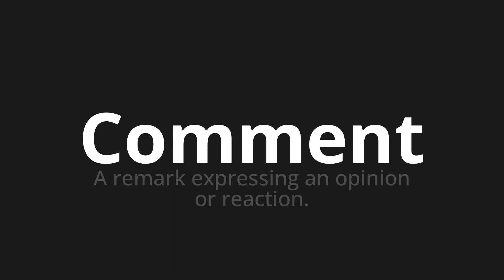How to pronounce Comment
Master the Pronunciation of 'Comment Which means how' - which means : A remark Expressing an Opinion or reaction. 📝 with @BaguettePronunciation 🎓🗣️ - [Your Guide to French]

Learn to pronounce 'Comment' perfectly in French with our easy and engaging tutorial by @BaguettePronunciation! 📖📽️ In this comprehensive video, we provide you with native speaker examples 🗣️👂 and phonetic breakdowns 🎵 to ensure you get the pronunciation just right.

How to say How in French